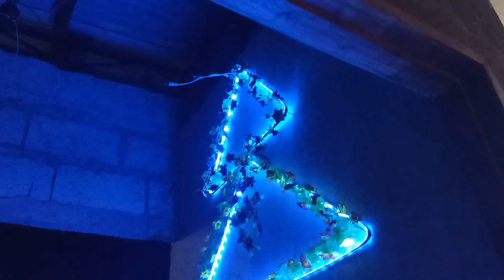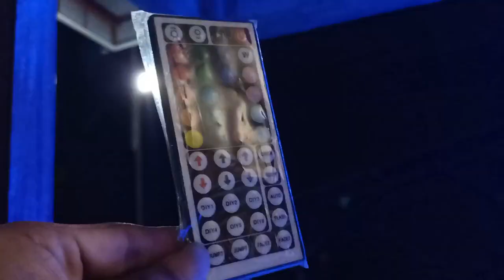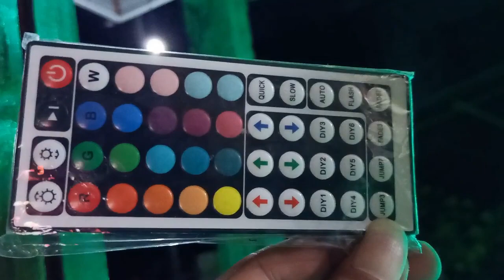Installing Christmas decorations and Outdoor LED Light